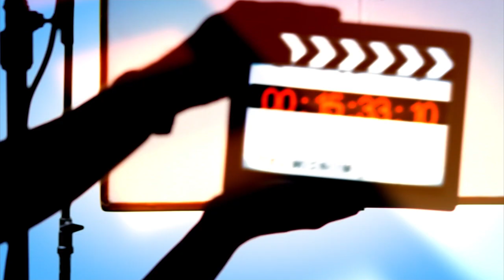The Mortal Instruments: City of Bones (2013) Making of & Behind the Scenes (Part3/3)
The Mortal Instruments: City of Bones (2013) Making of & Behind the Scenes (3 Clips)

Plot:
When her mother disappears, Clary Fray learns that she descends from a line of warriors who protect our world from demons. She joins forces with others like her and heads into a dangerous alternate New York called Downworld.

Director: Harald Zwart
Cast: Lily Collins, Jamie Campbell Bower, Robert Sheehan, Kevin Zegers, Jemima West
Production & Credits: Constantin Film Produktion, Unique Features, Mr. Smith Productions